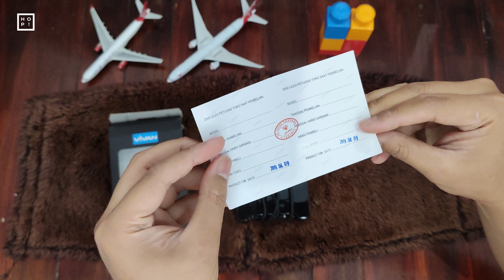TRIPLE KILL! Kabel 3-In-1: Micro USB, Type-C & Lightning - Vivan YT120 | HOP! Review Video #12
Kami mereview kabel data dan charging 3-in-1 untuk Lightning, Type-C dan Micro USB Vivan YT120